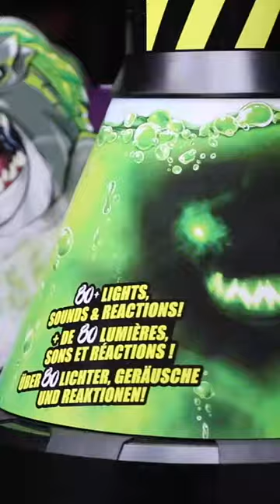A Mission to Save the World: Activate the Beast Creator and Create your Beast!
It's time to save the world! Activate the Beast creator with your fingerprint and add the right mix of chaotic ingredients to create your own Beast. Will it be a shark, reptile, cat or dino? Get your Beast Lab at Walmart, Target, or Amazon. In-stores now!